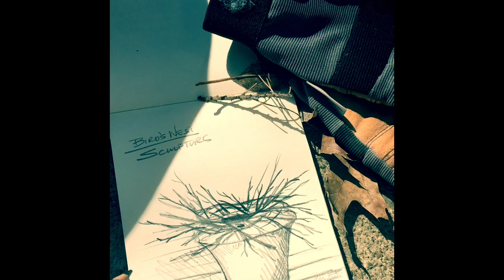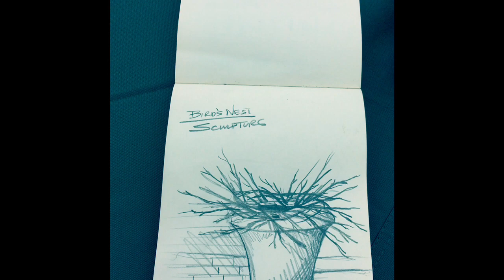Environmental Sculpture & Andy Goldsworthy